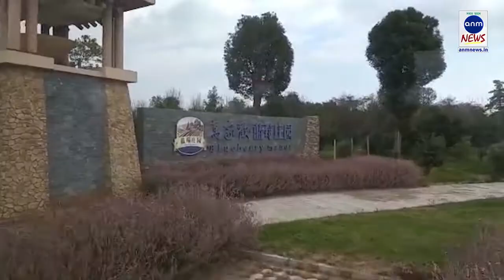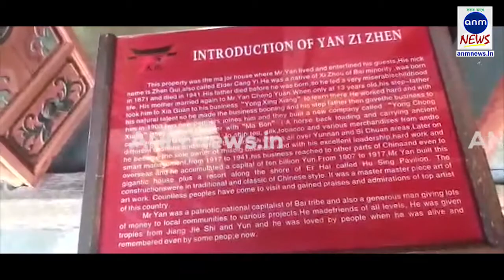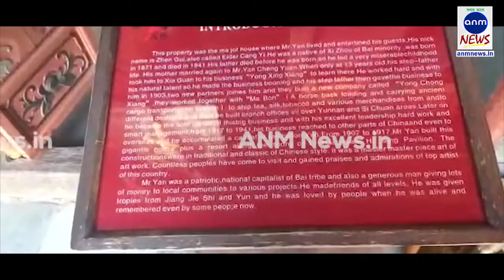FROM RAGS TO RICHES, THE STORY OF A CHINESE BILLIONAIRE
Avijit Nandi Majumdar, ANM News: ANM News is at the Chinese town of Xizhou in Dali. It is a beautiful sleepy small town and we are at Mr. Yan's residence. Yan Zi Zhen's story is that of a rags to riches one. He was a small-time local who went on to become a multi-billionaire. All the materials and belongings which Mr Yan had collected over the years have been displayed in the house. The house has traditional Chinese architecture. The self-made billionaire died in 1941 and his descendants currently reside in Beijing and Japan.

Yan Zi Zhen had a miserable childhood but went on to build an empire through trade and became the sole owner of his business. Through the lens ANM News, take a glimpse of his majestic house which has been converted into a museum.